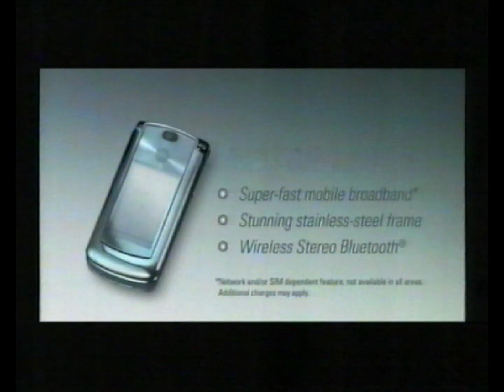Motorola Razr2 V9 ad (27/2/2008)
I can't get over the overacting of the guy playing the Japanese executive. It's entertaining to me